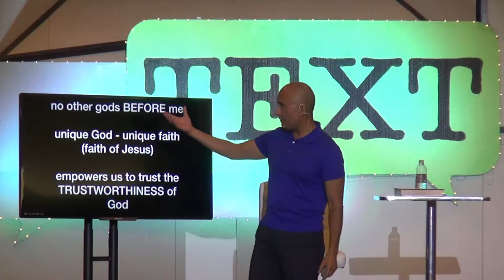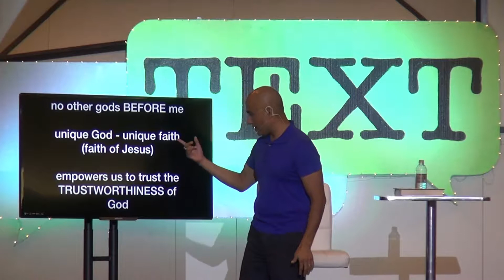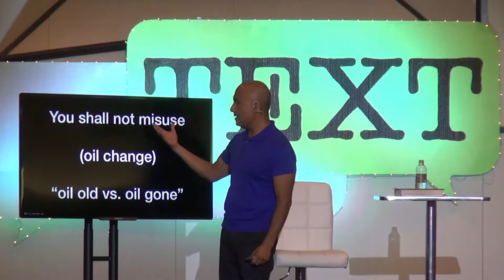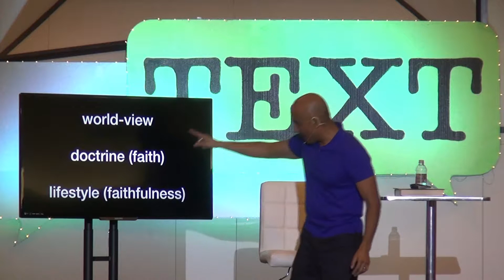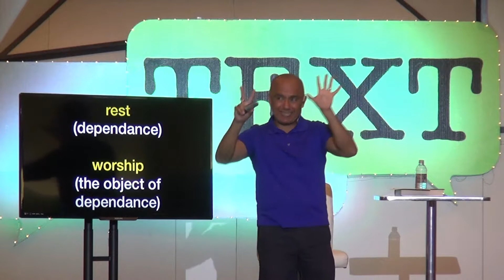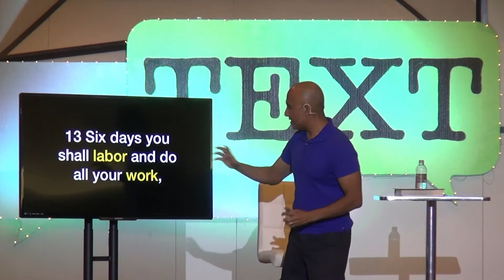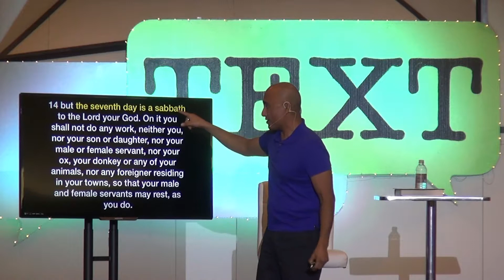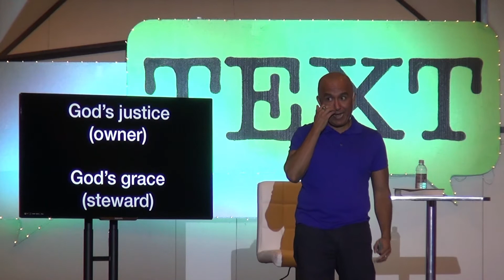TEXT - Part 6 (Deuteronomy 5:12-15)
TEXT: The 10 Commandments
Template for Discipling the Nations
(Part 6) Deuteronomy 5:12-15

world-view = doctrine (faith) + lifestyle (faithfulness)

12 “Observe the Sabbath day by keeping it holy, as the Lord your God has commanded you.

rest (dependance) = worship (the object of dependance)

13 Six days you shall labor and do all your work,

14 but the seventh day is a sabbath to the Lord your God. On it you shall not do any work, neither you, nor your son or daughter, nor your male or female servant, nor your ox, your donkey or any of your animals, nor any foreigner residing in your towns, so that your male and female servants may rest, as you do.

 covenant marker of obedience (commitment)

15 Remember that you were slaves in Egypt and that the Lord your God brought you out of there with a mighty hand and an outstretched arm. Therefore the Lord your God has commanded you to observe the Sabbath day.

 God’s justice (owner) = God’s grace (steward)